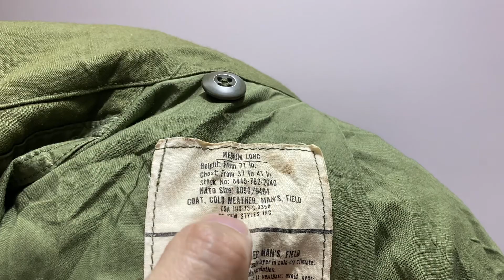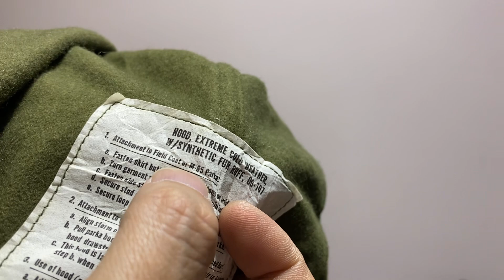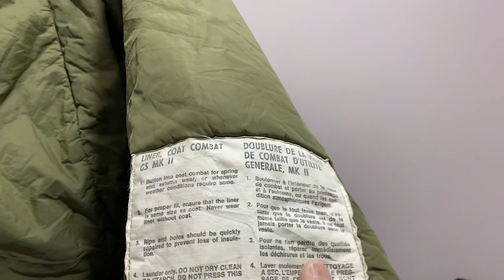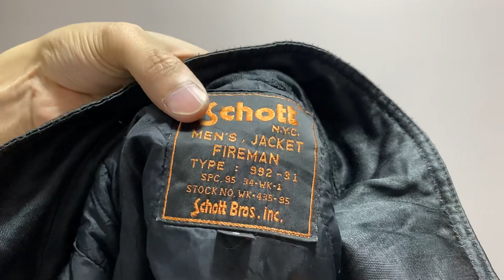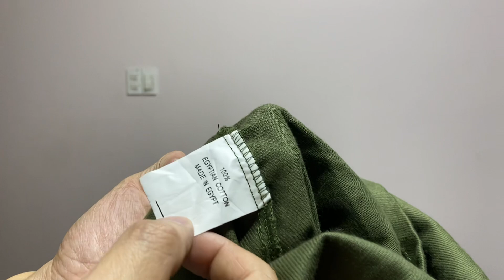Quần Áo Lính Mỹ ngày 9-2 | đồ lính chuẩn mỹ